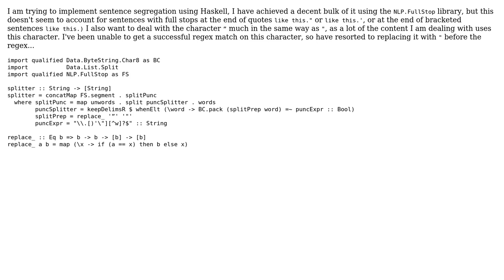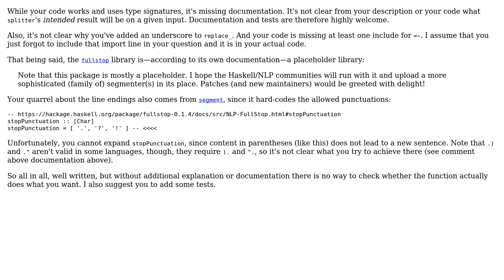Code Review: Haskell sentence segregation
With thanks & praise to God, and with thanks to the many people who have made this project possible! You are responsible for your own actions.